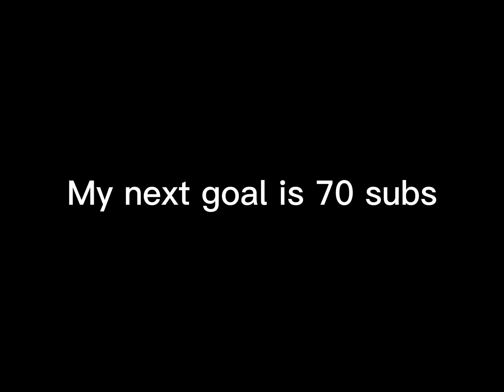I died | SHOUT OUT TO